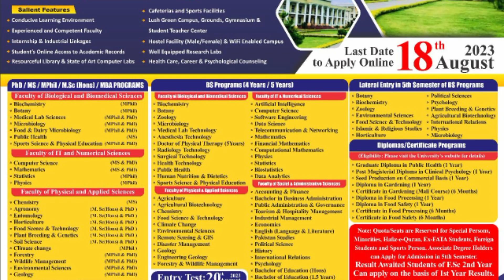The University of Haripur | UOH Haripur Admissions Fall 2023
The University of Haripur (UOH), Haripur
Admissions Fall 2023
Sector:Govt
Last Date to Apply: 18 August, 2023
Entry Test:20 August, 2023
Your More Quries:-
university of haripur university of haripur admission 2023
university of haripur
uoh admission fall 2023
the university of haripur
haripur university admission fall 2023
haripur university admission 2023
university of haripur online admission 2023 last date
haripur university
haripur university admission
university of haripur admission 2023
university of haripur admission fall in 2023
universities admission open
universities admission 2023
universities admission open 2023
all universities 2023 admission
universities admission open in 2023
public universities admission 2023
university admissions
universities admission 2023 in pakistan
list of universities for fall 2023
admissions for fall 2023
fall 2023 admissions
fall 2023 admissions open
admissions in undergraduate programs
For more Medical, Commerce, Computer Sciences, Engineering and Languages Degree programs ckicks on given links:-

For more information about Allied Health Science,Commerce,Engineering,Arts,Associate degree programs,diploma programs and Universities programs visit my youtube channel playlist or whatsapp only
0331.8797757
7:00 pm to 8:00 pm only
Friday and Sunday off..
کسی مصروفیت کے باعث Reply نہ کرسکوں تو ڈھیر ساری معزرت۔فراغت کے لمحے میں ضرور آپ کے سوالات کے جوابات دیئے جائیں گے۔آپ سب احباب کے تعاون کا بہت بہت شکریہ
سلام پاکستان۔